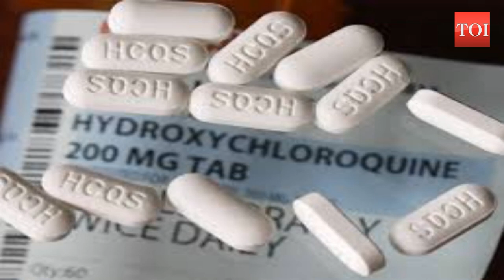HCQ could give a boost to India’s Covid-19 diplomacy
India’s Covid-19 diplomacy could be gaining ground again. Hydroxychloroquine is regaining its credibility after WHO restarted its trials. Supply of HCQ to dozens of countries was an important part of India’s medical diplomacy. India has remained steadfast in recommending its use as a preventive tool for frontline those in direct contact with Covid-19 patients.